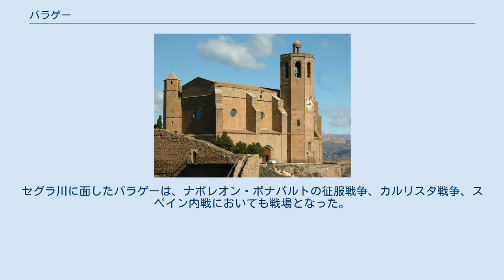バラゲー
バラゲー（Balaguer）は、スペイン・カタルーニャ州リェイダ県のムニシピ（基礎自治体）。
セグラ川谷に位置する。
 16世紀ゴシック様式のサンタ・マリア・デ・バラゲー教会 バラゲーにはイベリア人かローマ人の定住地があった可能性が高い。
ローマ遺跡は、4世紀か5世紀のものとされる要塞跡が一部残っている。
しかし初めてバラゲーの存在が知られるのは9世紀である。
864年の文書においてある修道士が、「サラゴサ＝フランス間を行く数名のアルビの修道士たちが、ベルガへ向かう途上ベラギウム(Belagium)にて宿を取った」と記した。
バラゲーはセグラ川に架かる橋を守る防衛の箇所であり、駐屯地へ物品を供給するための定住地が周辺で成長していったとされる。
 アフマド・イブン・アブーによれば、バラゲーはバヌ＝カシー家（8世紀から10世紀にかけ、エブロ川中流域に領地を持っていたムラディの一族）の領主時代の862年にスダ地区が築かれ、877年には要塞が築かれたとする。
チュニジアのモスクにいたムスリムの別の手紙によれば、バラゲーの名は1003年に起きたアルベサの戦いの間にBalagéと名づけられたとする。
 都市はウルジェイ伯の騎士Arnal Mir de Tostの度重なる攻撃に抵抗したが、最終的にウルジェイ伯エルメンゴル5世の命令を受けたゲラウ2世・デ・カブレラによって征服された。
1105年にウルジェイ伯領に組み込まれた。
1111年、バラゲーはウルジェイ司教座の領地となった。
 リェイダに暮らすムスリムへの攻撃が成功したことで、一帯への再植民が進んだ。
1413年、カスペの妥協の結果を不服としてウルジェイ伯が反乱を起こすと、アラゴン王フェルナンドはバラゲーを包囲し陥落させ、王領とした。
収穫人戦争中の1642年、フランス軍に占領された。
2年後、カスティーリャ軍によって解放されたが、後にアラゴンから侵入したフランス軍に幾度か侵略を受けた。
スペイン継承戦争ではオーストリア大公カール側についた。
セグラ川に面したバラゲーは、ナポレオン・ボナパルトの征服戦争、カルリスタ戦争、スペイン内戦においても戦場となった。